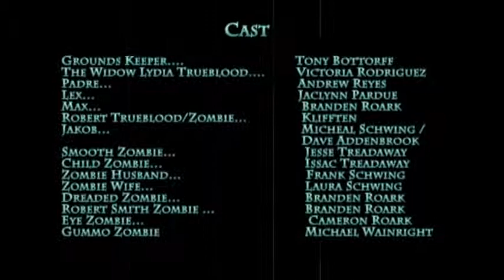Absinthe Makes the Dead Live Longer!